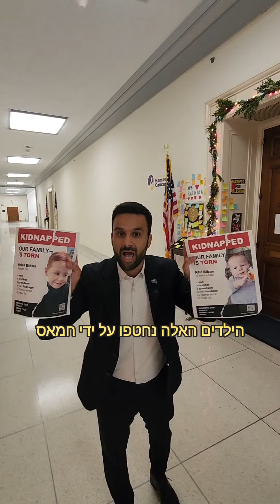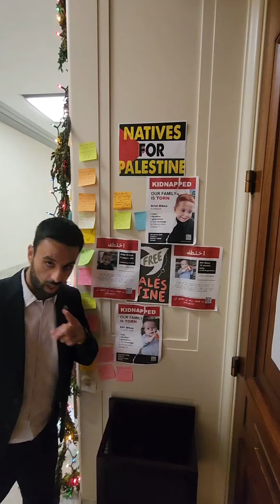זה מה שקרה כשהגעתי לתלות על דלת הלשכה של ראשידה טליב את מודעות החטופים...